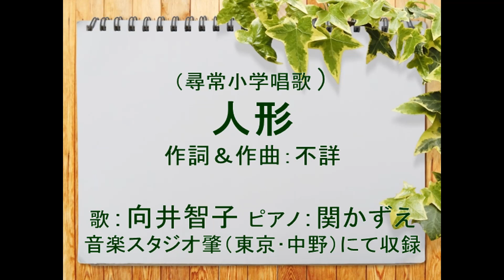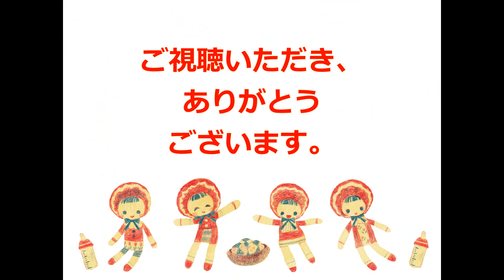（唱歌）人形 歌：向井智子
♪わたしの人形はよい人形…1911年（明治44年）に当時の音楽教科書「尋常小学唱歌」第一学年用で発表された唱歌をご紹介します。尋常小学一年生が音楽の授業で習って、みんなで歌った歌です。当時の文部省により編纂された官製唱歌集で発表された曲のため、『人形』の作詞・作曲者については明らかになっていません。私は昭和時代を懐かしく思い出しながら、動画編集しました。お楽しみいただければ、幸いです。

ご興味のある方はご覧くださいませ。
・わたしの人形はよい人形　童謡・唱歌の歌詞
　目はぱっちりと　色白で　小さい口もと　愛らしい
・シニアの“人形遊び”、その心理とは？　話題の『あみちゃん』担当者明かす開発の真意「子どもの遊びとは本質的に違う」